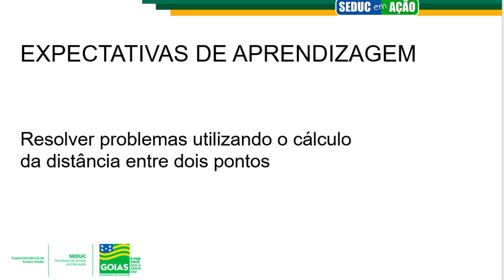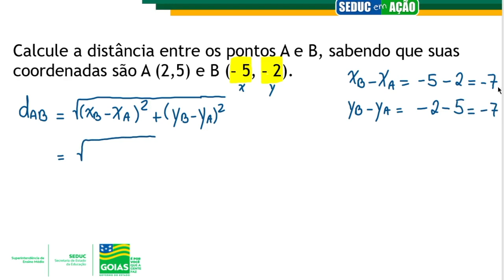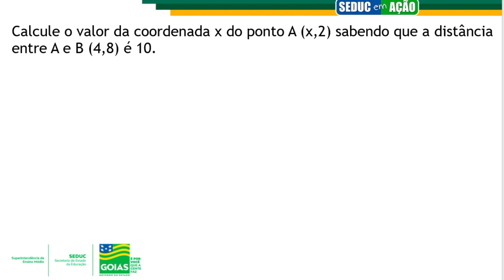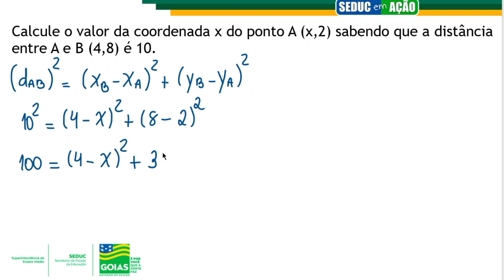DISTÂNCIA ENTRE DOIS PONTOS | MATEMÁTICA | 3ª Série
Professor Mário Jonas.
Projeto Seduc em Ação.
Videoaula produzida para as unidades escolares da rede estadual de ensino como conteúdo complementar neste período de aulas não presenciais, por conta da pandemia da Covid-19.

Siga-nos!